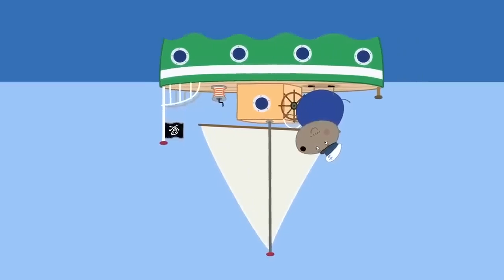Peppa Pig Learns About Fruit And Vegetables | Adventures With Peppa Pig